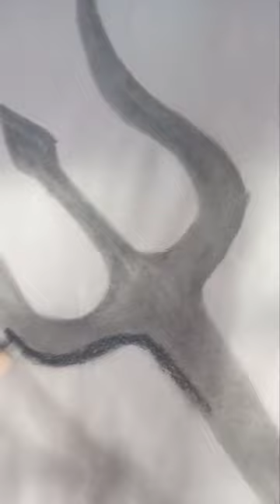Trishul Drawing //How to draw trishul//Shivratri special drawing 😍